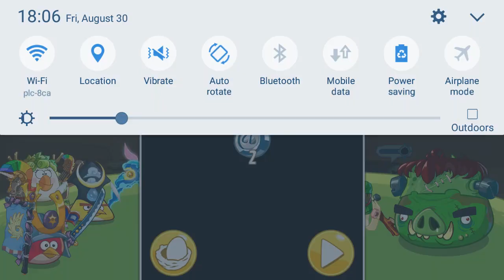THE UNDEAD RISE!! Angry Birds Epic gameplay: Curse of the Necromancer (video for PewBizz)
SPOOKY EVENT 👻